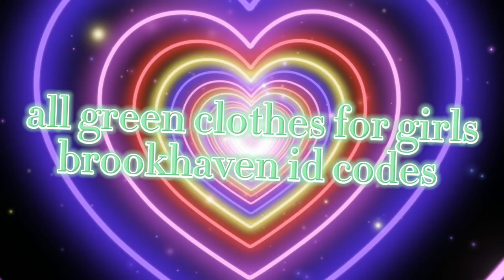all green clothes for girls ||brookhaven id codes💚🎄🍏💚🧶🚲🧵